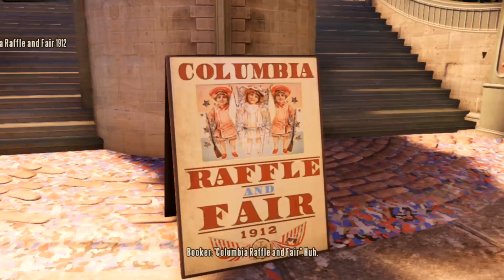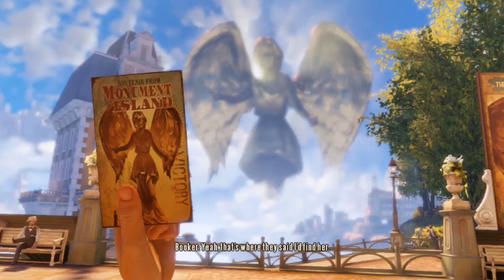Bioshock Infinite- #2 (Dance with me?)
Another Let's play :D
Hope you guys (and girls) enjoy ;)
Show the LIKE button show LOV3 by giving it the biggest hug in the WORLD!!!